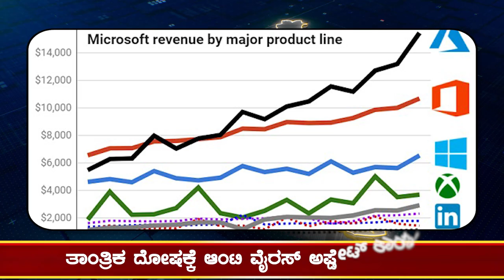Microsoft | ತಾಂತ್ರಿಕ ದೋಷಕ್ಕೀಡಾಗಿದ್ದ ಮೈಕ್ರೋಸಾಫ್ಟ್ ..! Breaking news | Today news | Karnataka news